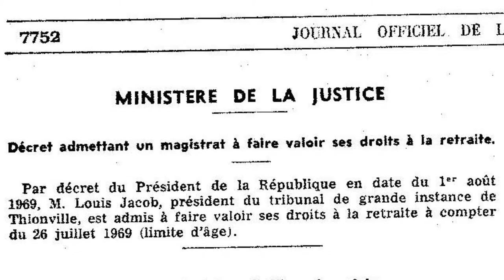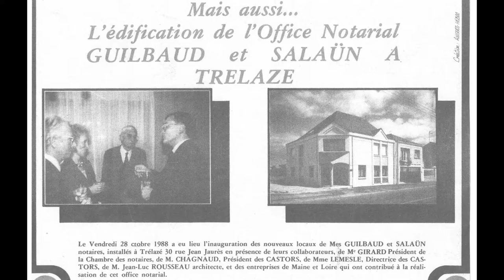Noces d'Or Guilbaud - 50 Years Wedding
Diaporama réalisé pour les 50 ans de mariage de mes parents à Nantes le 6 juillet 2013.
Produced in Full HD: 1080p 30 frames/s.
Compiled and uploaded as an mp4-H264 1920*1080p 30.
Tool: Adobe Premiere Elements 11.